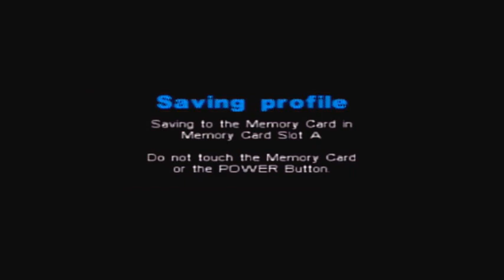Metal arms Episode 27 Zombiebots... Again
Metal Arms is a third-person shooter, where you play as a droid named Glitch fighting the evil Mil bots